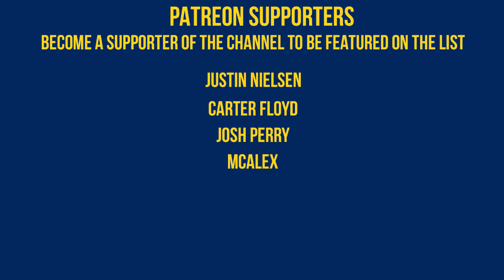Week 6 2018 #13 Kentucky vs Texas A&M Full Game Highlights